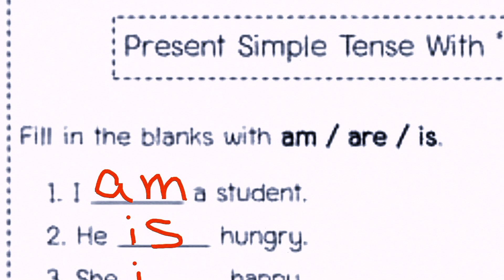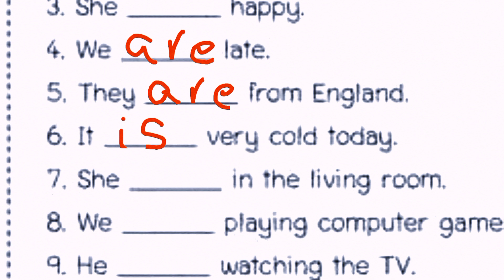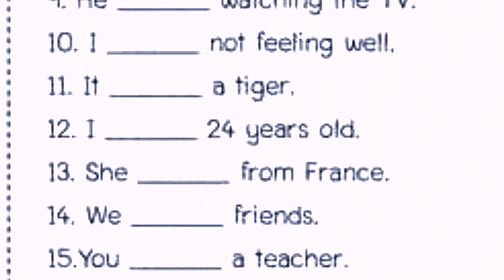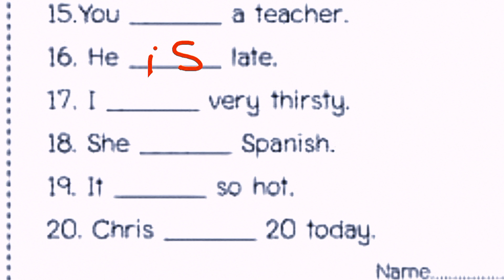is am are|| class 1 is am are|| is am are worksheet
Hello friends..

🙏🙏Thanks a lot to watching👀 the video..